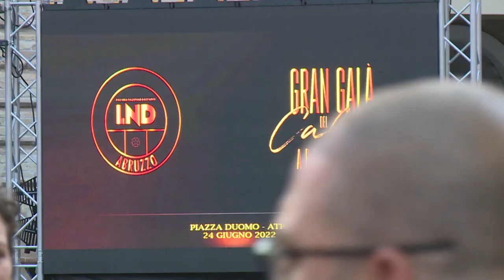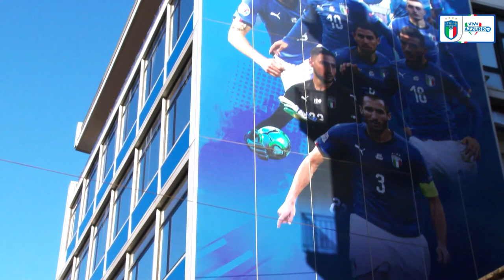Gravina: “Calcio in difficoltà. Teramo? Analisi spetta alla Covisoc”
Il presidente della FIGC, Gabriele Gravina, in visita ad Atri per il Gran Galà del calcio abruzzese, ha parlato del movimento italiano e della situazione delle due squadre professionistiche abruzzesi. Sulla questione Teramo, Gravina è chiaro: sarà la Covisoc ad esprimere una valutazione